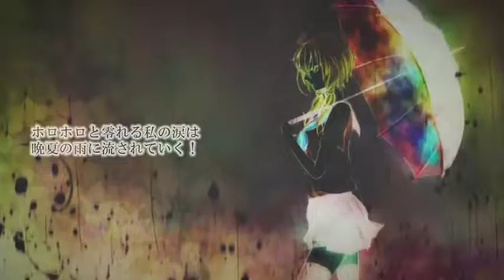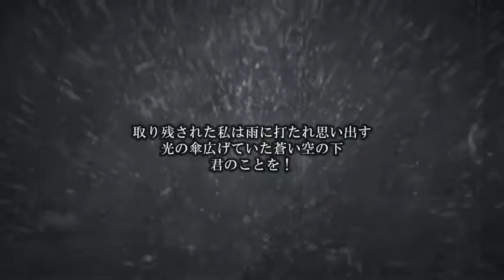【VOCALOID】 【結月ゆかり】 Clean Correction Conclusion Month